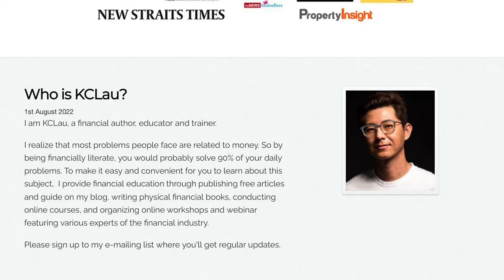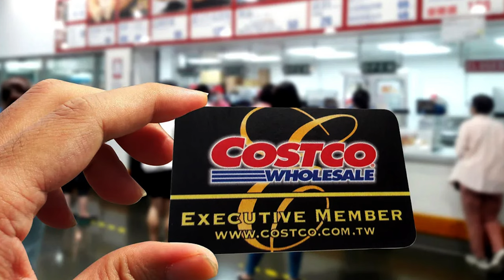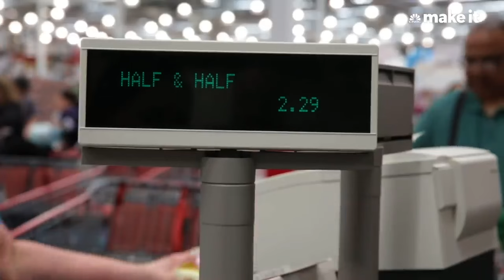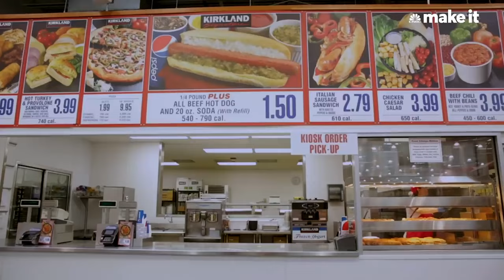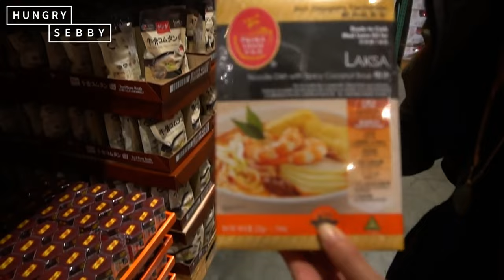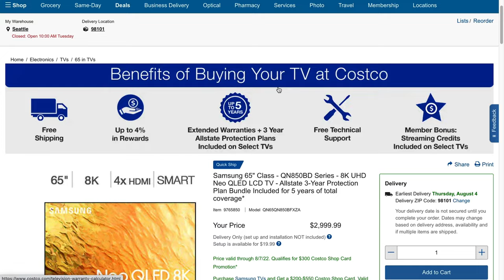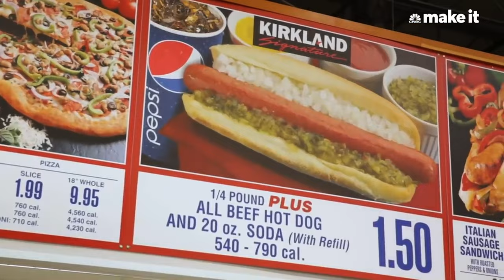They sold OVER 106 MILLION rotisserie chickens last year! (Feat: KC Lau)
In this week's roundtable, we have a special guest, KC Lau, to discuss a company that he is proudly a shareholder of, and one that you might want to shortlist for your investment portfolio.

00:15 - Who is KC Lau
05:42 - Business Overview
15:52 - Business Model
17:45 - Possible Growth Drivers
19:40 - Business Risk
23:35 - Valuation

SEEKING ALPHA - Unlimited access to stock ideas, quant ratings, and much more.